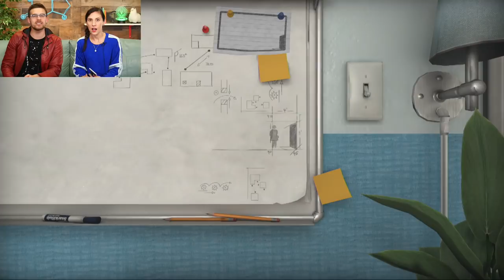Making My Way Downtown! | The Pedestrian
Theorists, I love puzzles. Today we are testing out The Pedestrian, a side scrolling puzzle game all about street signs. I'm excited to try this new take on a puzzle/platformer! Will we make it to our destination or is it all about the journey? Let's find out!